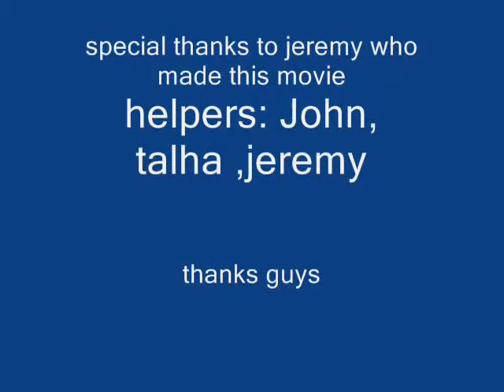jeremy tuccaro bros of joy